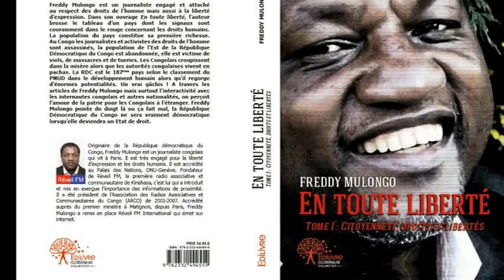Réveil-FM : Manuel Valls s'exprime à la nouvelle ferme solaire du Port .